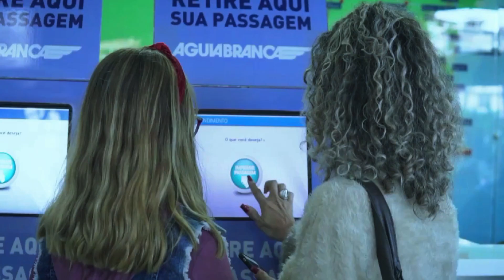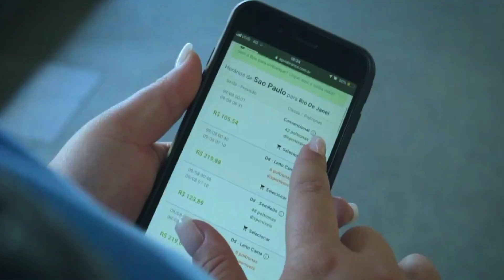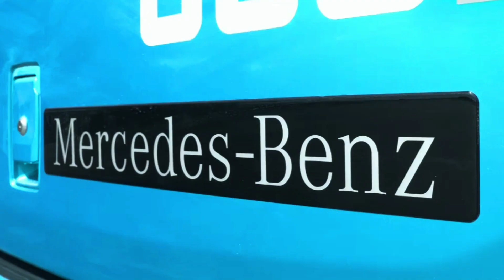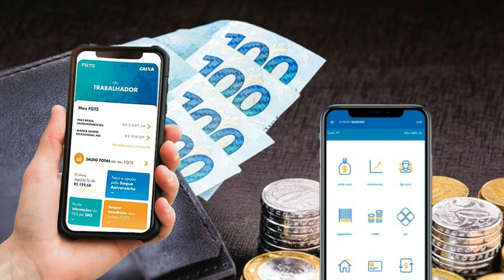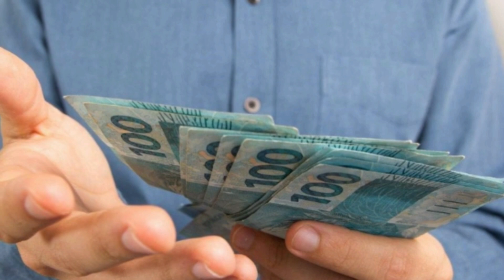Empresa tradicional agora quer ouvir clientes para mudar.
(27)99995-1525